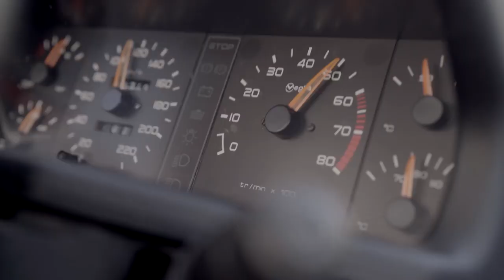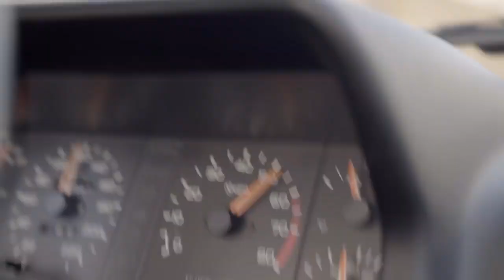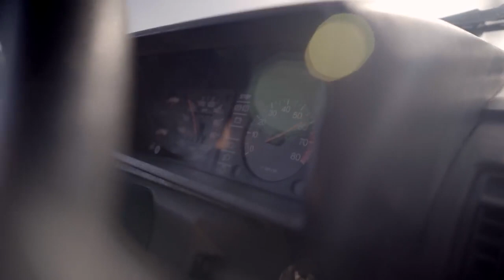Peugeot 205 GTI - Raket in zakformaat - (NL voice-over)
Deze video is voorzien van een Nederlandse voice-over, zodat ook jonge kinderen de video begrijpen.

In deze video vertel ik je alles over de legendarische Peugeot 205 GTI, terwijl ik rijd door Rotterdam. Deze video bevat zowel de 1.9 als 1.6 uitvoering. Hij bevat zelfs wat beeldmateriaal van de T16 rally auto. Ik vertel je hoe ze rijden en een deel van hun interessante geschiedenis.

Crew:
Story line / Creative concept: Juriaan Poot
Presentation / Narrator: Juriaan Poot
Camera: Robbert Alblas
Camera assitance: Dirk Alblas
Camera car driver: Jeroen Snijers
Video editing: Robbert Alblas
Sound editing: Robbert Alblas
Subtitles: Juriaan Poot

Thanks to:
Almost Classic Cars, for borrowing their Peugeot 205 GTI 1.9
Patrick van den Boogert, for letting us use his Peugeot 205 GTI 1.6
Esseline Design, for making the beautiful stop motion intro